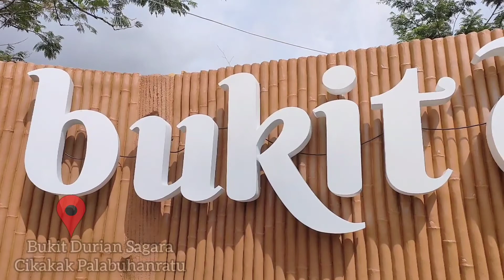BUKIT DURIAN SAGARA CIKAKAK PALABUHANRATU KABUPATEN SUKABUMI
Inilah destinasi wisata terbaru yang lagi hits! di Sukabumi, yaitu Villa Durian “Bukit Sagara” Cikakak Palabuhanratu Sukabumi, lokasi tepatnya berada di Kampung Sumur Bandung, Desa Suka Maju, Kecamatan Cikakak, Kabupaten Sukabumi, lokasinya hanya berjarak 9 km dari terminal Palabuhanratu yang dapat ditempuh dalam waktu 10 - 15 menit saja, lihat di Google Map